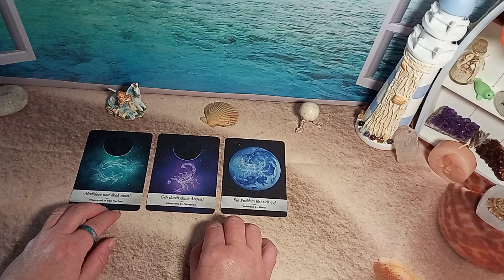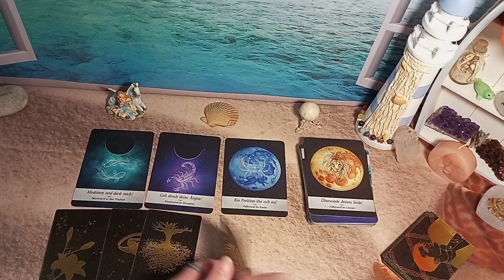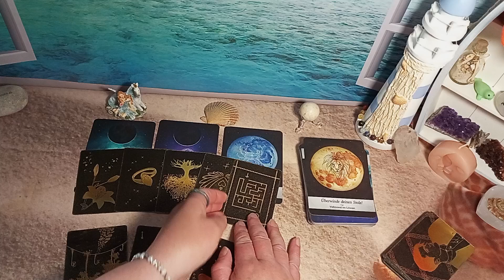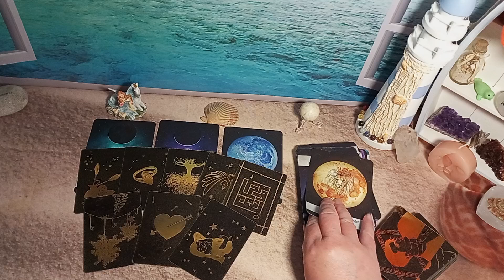Uiuiuih, die aktuelle Vollmond-Energie❣️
Orakelnixe

Kartendecks:
Die Magie der Einhörner, Diana Cooper, Marjolein Krujit, GTIN 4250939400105, copyright Illustr. 2021 by Kruijt, copyright Text 2021 by Cooper und 2022 by Ansata Verlag
Silberschnur Verlag
Wishcraft Oracle, copyright text by Stacy Demarco, illustration by Elizabeth Tiethoff, design by Rockpool, ISBN 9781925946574,  Rockpool publishing 2023, Australia
Heart's Hidden Secret Oracle Deck, B0CMX32RXR, Shuishi
Antikes Lenormand für Kartenleger,
Home of love, Seelengedanken 2.0, Urheber: home of love, Anna Meyer, Designer: Maria Meyer,
ohne Gewähr